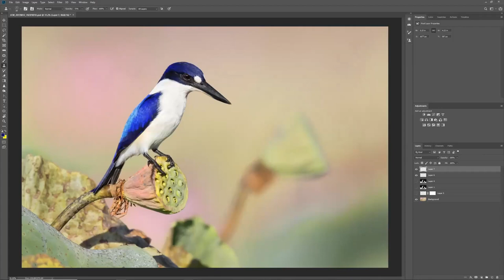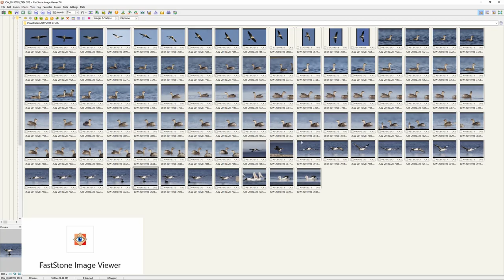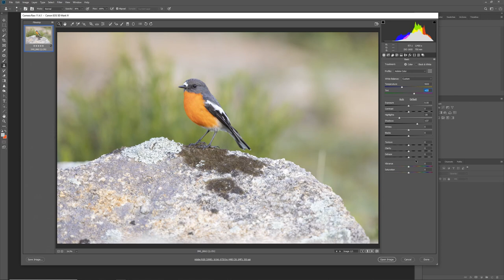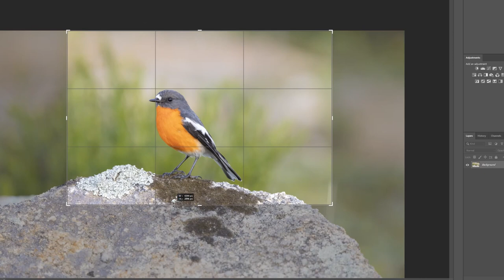Bird Photography Chat With Jan Wegener The Bird Whisperer and Duade Paton The Bald Dude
Jan and I talk everything bird photography related, including lots of stunning photos. We focus on Jans image processing skills and he processes one of my images.

It is a long video but contains lots of good tips and ideas for any budding or experienced bird photographer.

Cameras
🛒Canon 5D MK IV

Lenses
🛒Sigma 50mm 1.4art

Tripod
🛒Benro CF Tripod (C373T)
🛒Induro GHB2 Gimbal Head

Audio
🛒BOYA BY-M1 Lav Mic

Accessories
🛒Lexar Professional 1066x 128GB CF Card
🛒SMALLRIG Articulating Rosette Arm Max 11"